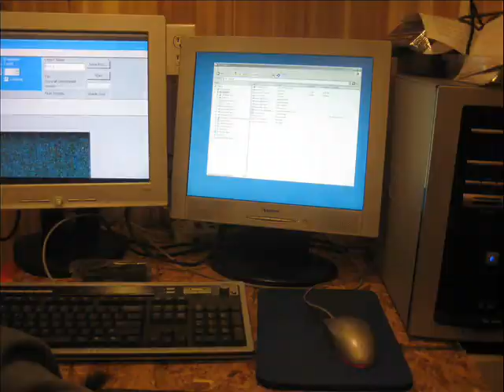twigpod FAZETOO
twig lane observatory, skyshed POD, TWIGPOD, THINGSTUFF, TWIGSTUFF, FAZETOO, SEB